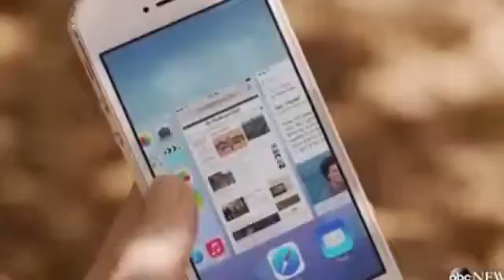iPhone 5S, iPhone 5C Release